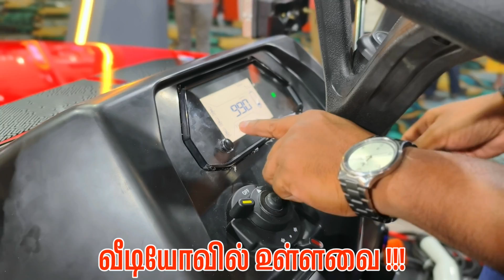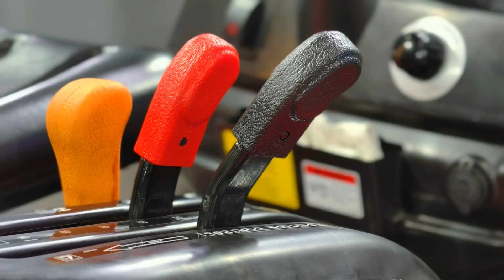India's First Electric Tractor | இந்தியாவின் முதல் எலக்ட்ரிக் டிராக்டர் | Montra 27 HP 4WD Tractor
இந்தியாவின் முதல் எலக்ட்ரிக் டிராக்டர் | India's First Electric Tractor | Montra 27 HP 4WD  Tractor